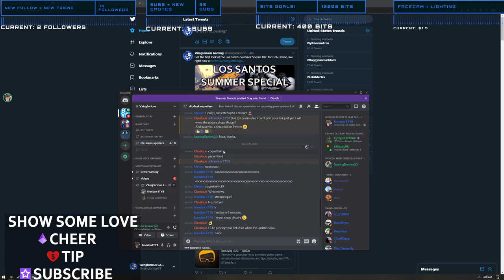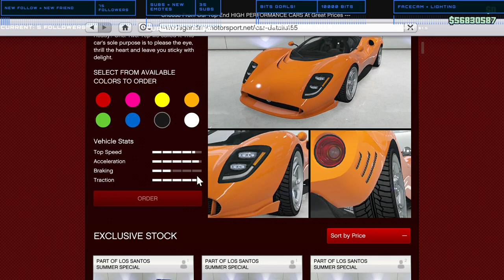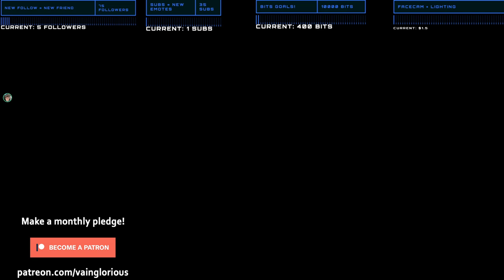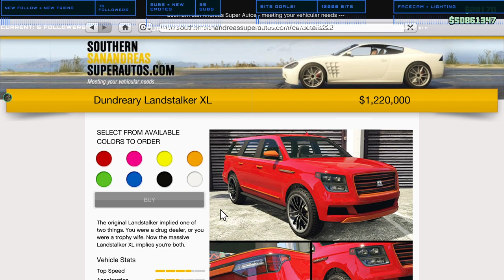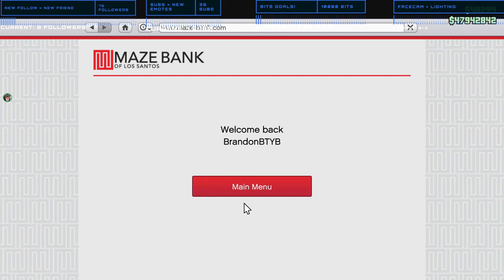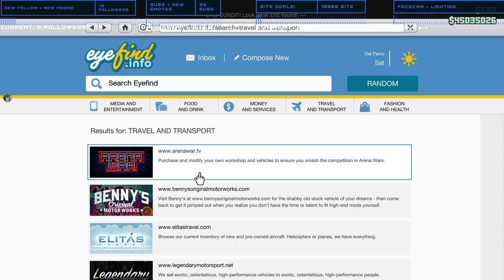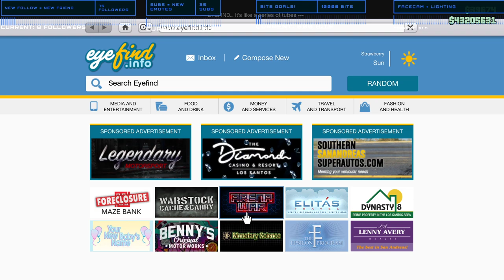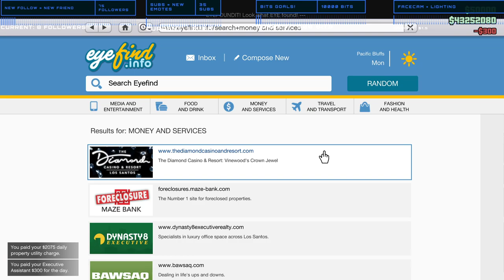GTA Online Los Santos Summer Special DLC (Twitch Archive)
Join me for the VoD of my Twitch Stream of the GTA Online Los Santos Summer Special DLC, including the purchase and customization of the Lampadati Tigon, Invetero Coquette D10, Vapid Peyote Custom, Imponte Beater Dukes, Albany Manana Custom, Bravado Gauntlet Classic Custom, Declasse Yosemite Rancher, Canis Seminole Frontier, Bravado Youga Classic 4x4, Dundreary Landstalker XL, Benefactor Glendale Custom, BF Club, and Maibatsu Penumbra FF along with playing one of the new Superyacht co-op missions, and Solomon Richards collectibles!

Originally broadcast live on August 11, 2020

0:00 Waiting for Update & Sorting Issues
28:08 DLC Coverage STARTS HERE

Social